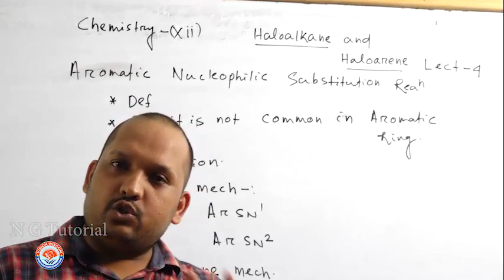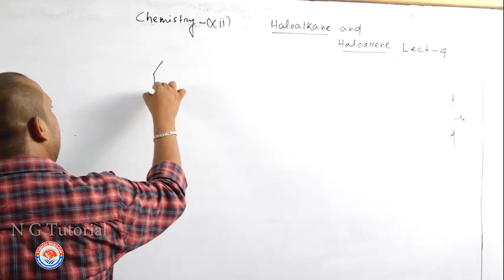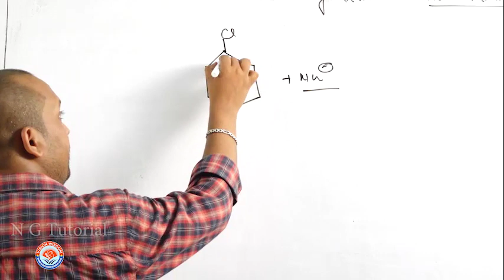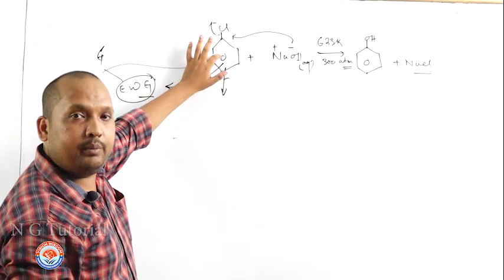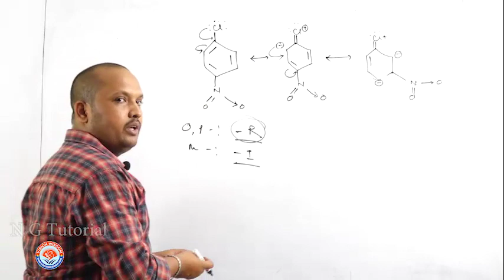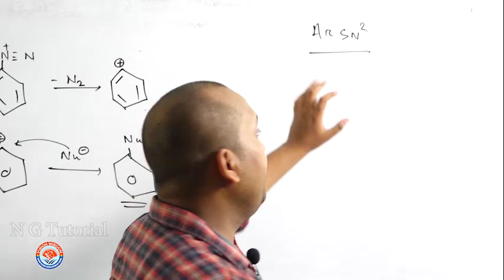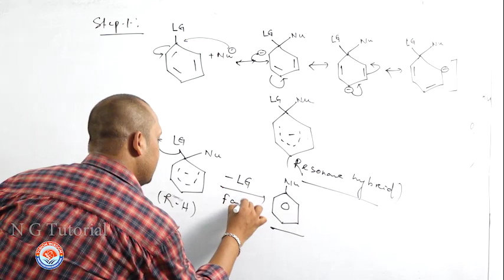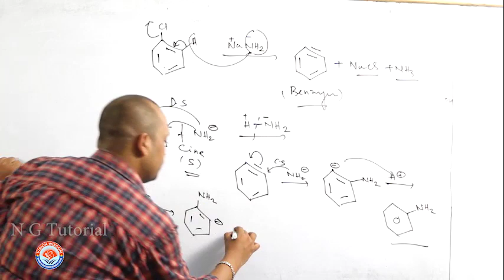Chemistry Haloalkane & Haloarene Lect 4